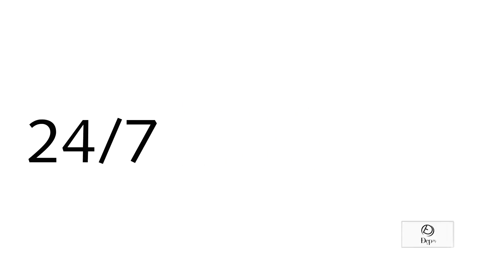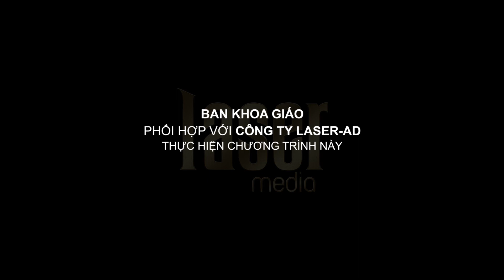Đẹp24/7 Chăm sóc da - Làm đẹp theo phong cách Nhật Bản VTV2